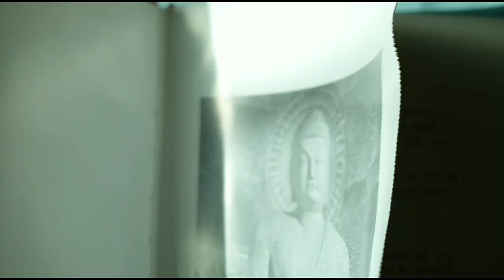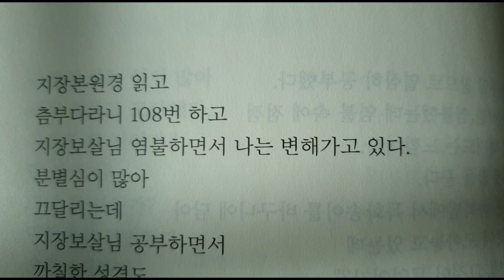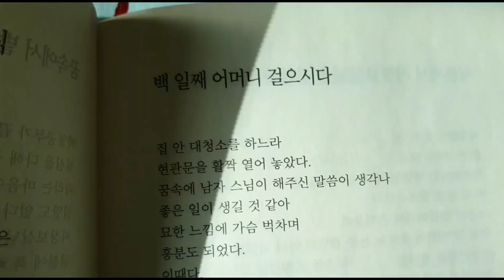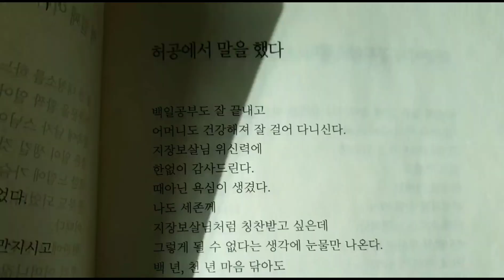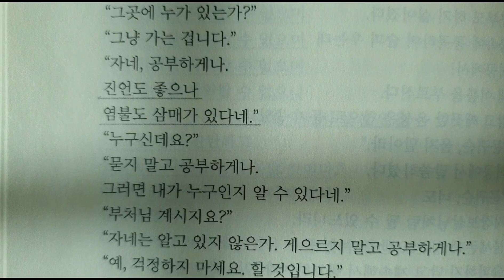5 光明 滿德 큰스님 《염불삼매》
Beethoven - Symphony No.5  제 4 악장

Leinsdorf / London Symphony Orchestra